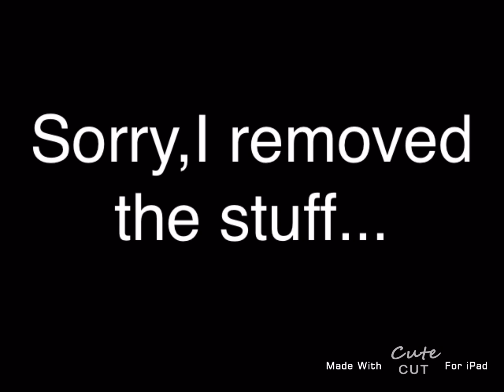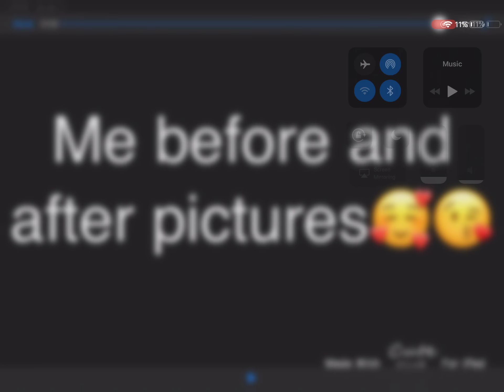Changing my OC (funny)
So Galaxy’s personality is...
Sneaky
Weird
Funny
These are almost all her personality traits in this video😑